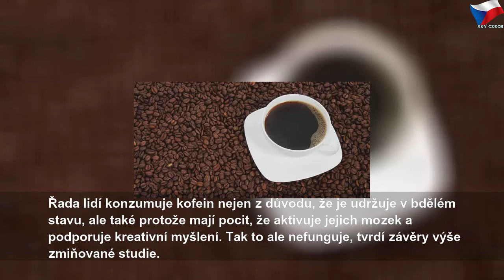Kofein zlepšuje schopnost řešit problémy, ale nezvyšuje kreativitu, naznačuje studie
úterý 10. března 2020
Kofein zlepšuje schopnost řešit problémy, ale nezvyšuje kreativitu, naznačuje studie | Sky Czech